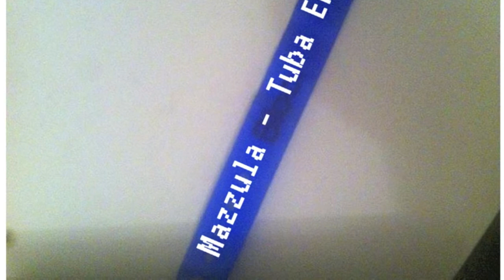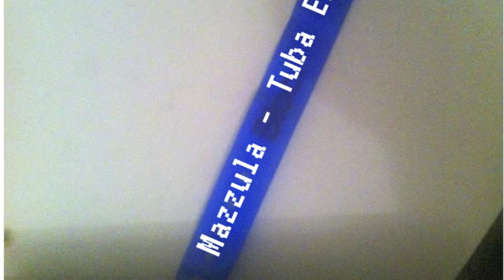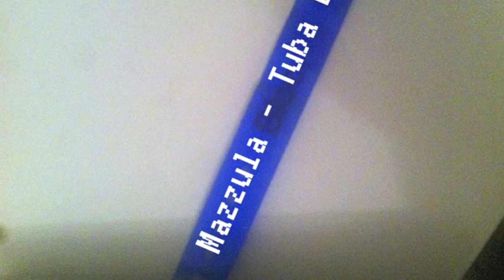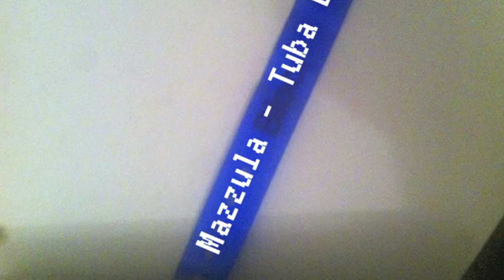One Dimensional Man Vid